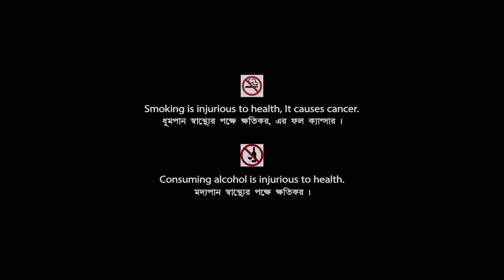Jaj Saheb | জজ সাহেব - Bengali Movie | Prosenjit Chatterjee | Satabdi Roy | Ranjit Mallick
Presenting Bengali Mini Movie "Jaj Saheb : জজ সাহেব” বাংলা সিনেমা, Directed by Pijush Debnath, starring : Prosenjit Chatterjee, Satabdi Roy, Ranjit Mallick, Utpal Dutt, Manoj Mitra, Sandhya Rani, Shakuntala Barua, Biplab Chatterjee & Others.

Film – Jaj Saheb
Language – Bengali
Director – Pijush Debnath
Music Director – Ajoy Das
Release - 1989
Cast – Prosenjit Chatterjee, Satabdi Roy, Ranjit Mallick, Utpal Dutt, Manoj Mitra, Sandhya Rani, Shakuntala Barua, Biplab Chatterjee, Sova Sen, Shekhar Chatterjee, Gyanesh Mukherjee, Ananda Mukherjee, Kalyani Mandal, Jiban Guha